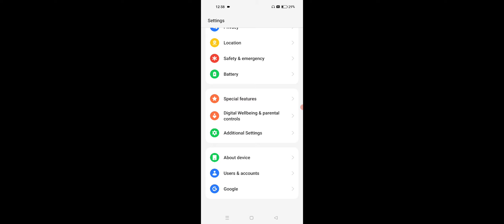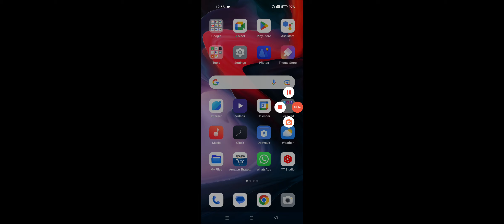Realme Device Internet Slow Dhire Chal Raha Problem Solve 2023